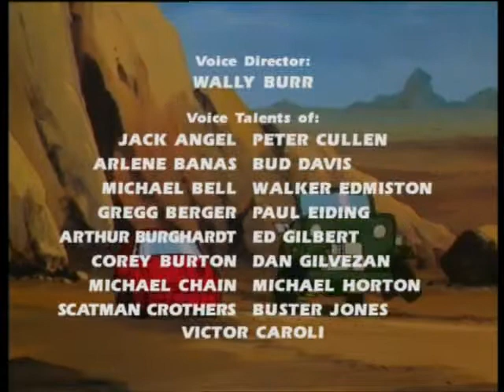Transformers G1: War on the Dinobots S01E10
Transformers 1984: Episode 10
All persons involved are credited at the end of the episode.
If anyone affiliated with the Transformers 1984 Tv series wishes me to take down the video, i will happily do so with sufficient proof of ownership or holding the licensing rights.